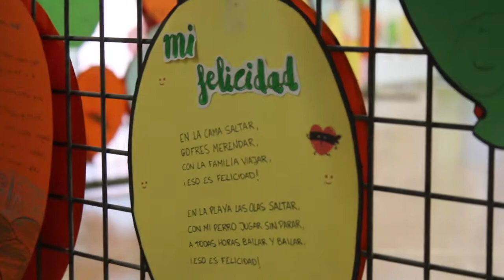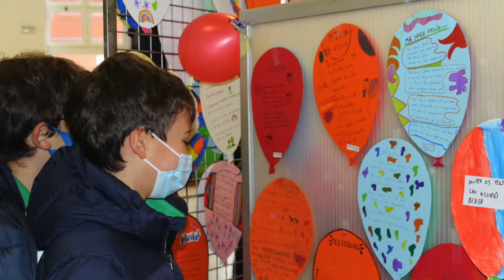Día de la Poesía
El 18 de marzo hemos celebrado el Día de la Poesía. Este día es una ocasión para promover la lectura, la escritura y fomentar la unión entre la poesía y otras formas de expresión plástica.
Por eso desde el Colegio Castroverde aprovechando que todas y todos somos poetas escribimos nuestras poesías y las plasmamos en una instalación artística.

Con un tema común: “cosas que nos hacen felices”, se reivindicó la necesidad de encontrar los momentos que nos hacen felices, de compartirlos con los demás y hacer nuestra vida un poco más agradable en momentos difíciles.

Todo los alumnos y alumnas del Centro participaron en un maratón de poesía en el que, a lo largo de la mañana y de forma ininterrumpida, se leyeron sus creaciones, visitamos la instalación artística en el gimnasio del colegio, formada por más de 600 globos de papel que contenían los poemas escritos por las niñas y los niños de todas las etapas educativas del Centro.

Ese día, la educación y el arte mostraron su poder transformador y el CE Castroverde alzó su voz en un canto a los momentos de felicidad. La poesía inundo de emociones todo el Centro.